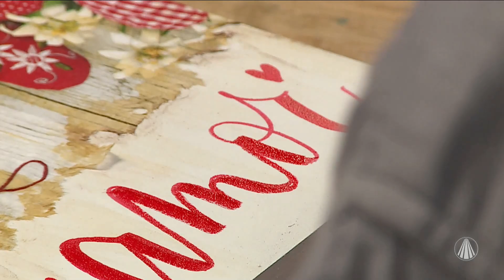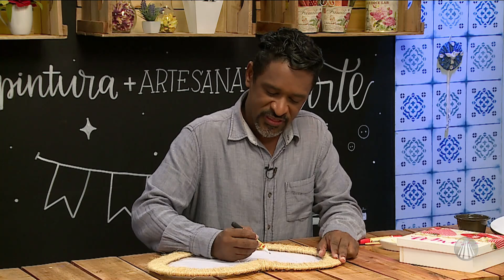Caixa de presente por Xandy Cordeiro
O artesão Xandy Cordeiro ensina a fazer uma linda caixa de presente. Confira o passo a passo!

REDE APARECIDA
A TV de Nossa Senhora